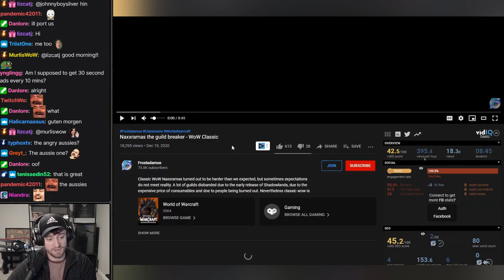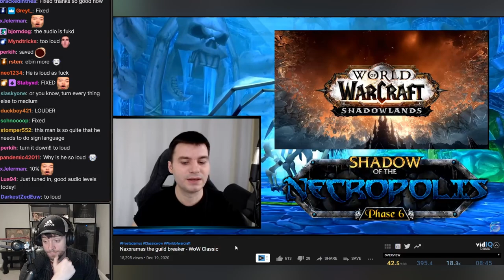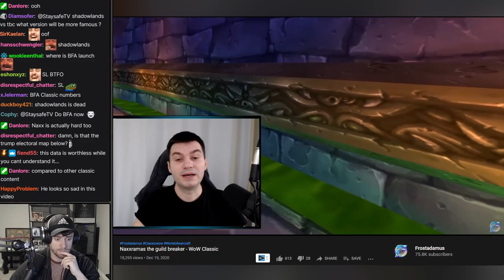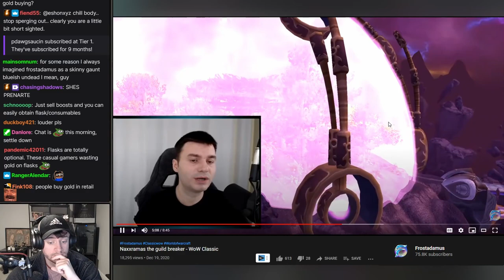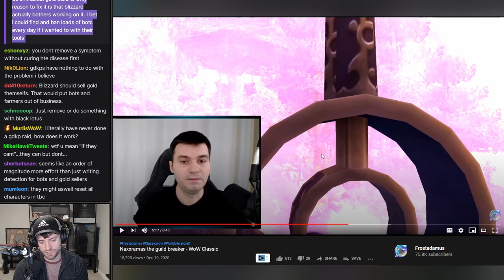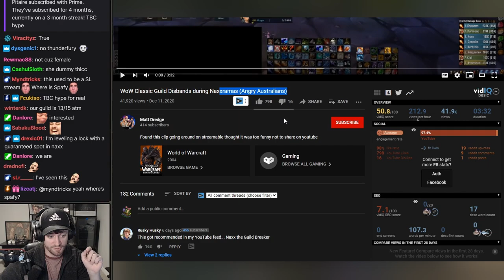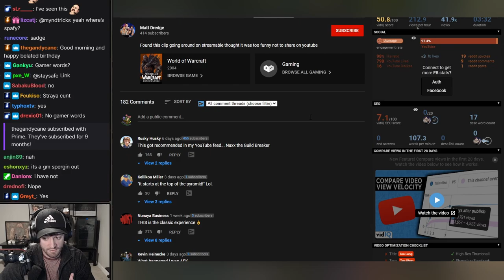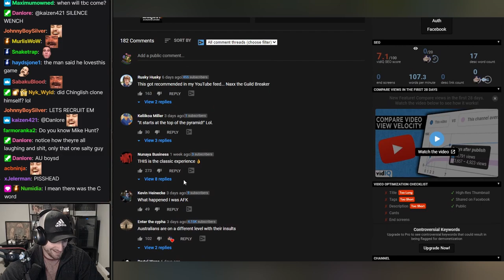Guilds Disbanding because of NAXX (Staysafe Reacts to Frostadamus & an Australian Guild Disbanding)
Naxx seems to be tearing guild apart, as even some of the longest lasting guilds start to disband.